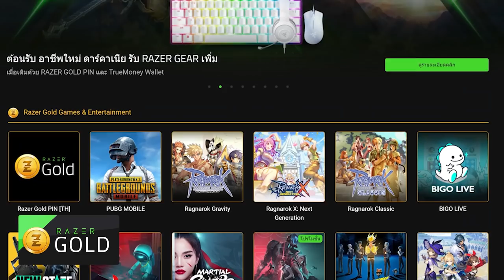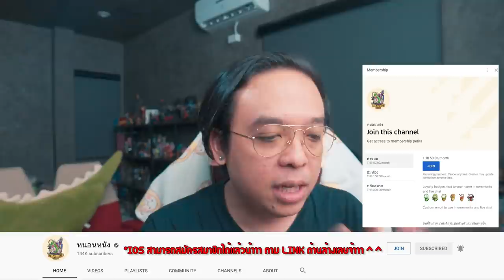ความรู้สึกหลังดู(สปอย) King Richard [ หนอนหนัง ]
ซื้อ HBO GO ที่ Razer Gold วันนี้ลุ้นรับรางวัลเพิ่มมากมาย
วันนี้ถึง 17 เม.ย. 65
ใครสมัครไม่เป็นคลิกที่ link ด้านล่างนี้ได้เลยนะจ๊ะ

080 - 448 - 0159